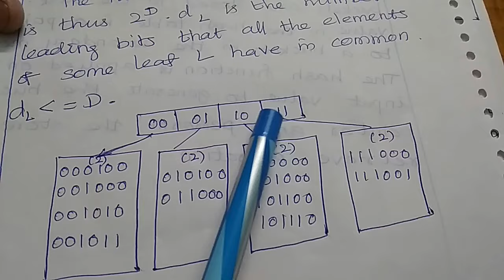REHASHING, EXTENDIBLE HASHING / Explained in Tamil and English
CS3351 DATA STRUCTURES / UNIT V/ Rehashing, Extendible Hashing Explained in Tamil
dear students the table size is 7. In figure i draw one extra row. which is wrong.

# Rehashing Explained in Tamil, # Extendible Hashing Explained in Tamil, CS8391, CS8391DataStructuresHandwrittenNotes, CS8391DataStructuresImportantQuestions, CS8391DataStructuresLectureNotes, CSS8391DataStructures important 2 marks questions and answers

R2017, Anna University Regulation 2017, CS8391, Data structures, Unit -V, CS8391DataStructuresHandwrittenNotes, CS8391DataStructuresImportantQuestions, CS8391DataStructuresLectureNotes, CSS8391DataStructures important 2 marks questions and answers